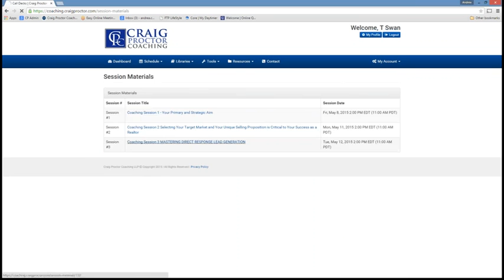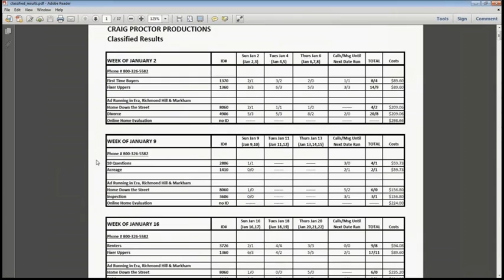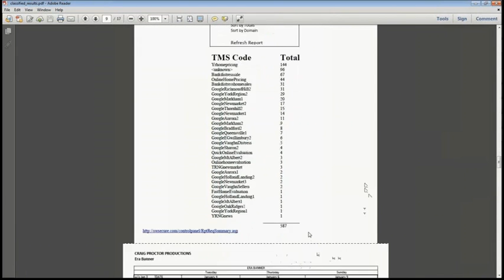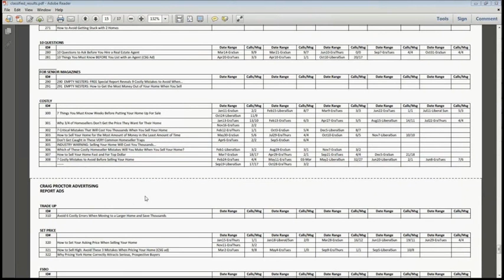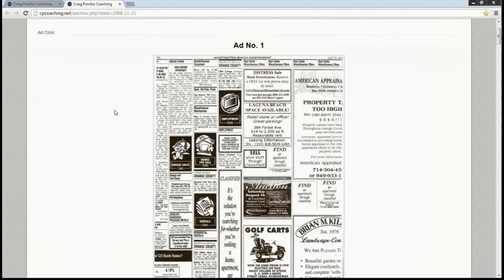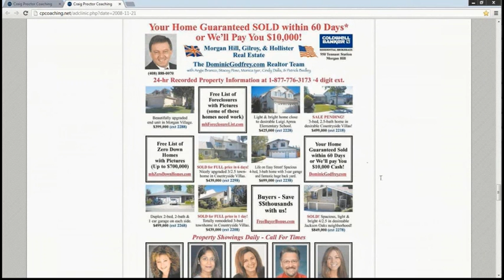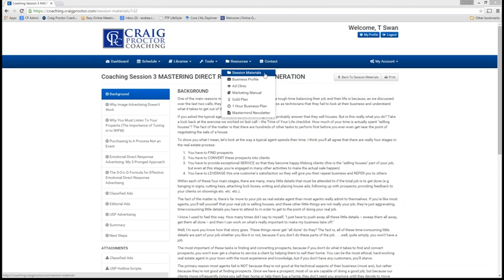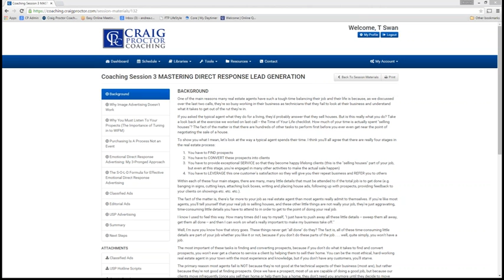CPW COACHING SESSION 3 MASTER D2015 05 12 132